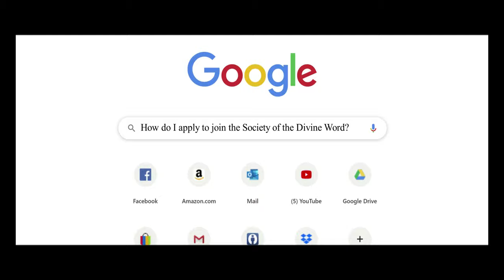How do I apply to join the Society of the Divine Word?